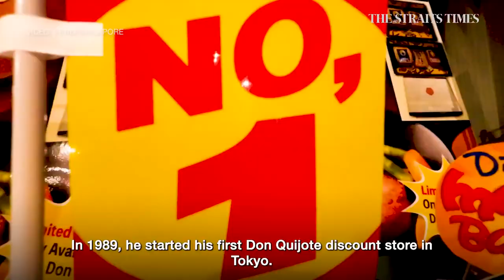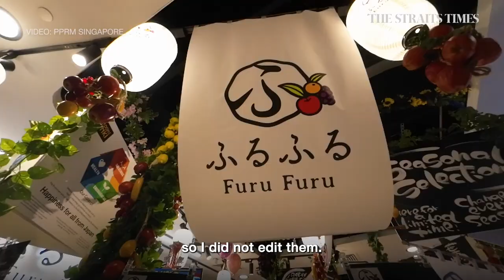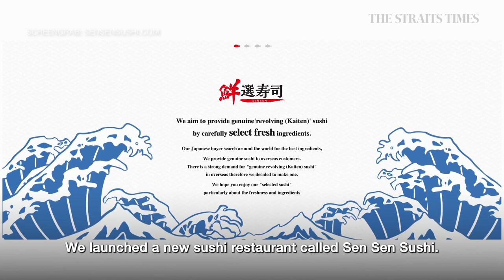Don Don Donki founder Takao Yasuda | Lunch with Sumiko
Mr Takao Yasuda, the Singapore-based founder, tells Executive Editor Sumiko Tan that he has always thrived on challenging the norm. [For subscribers]